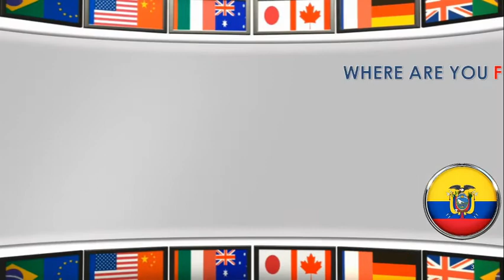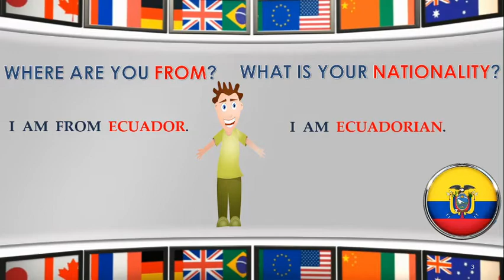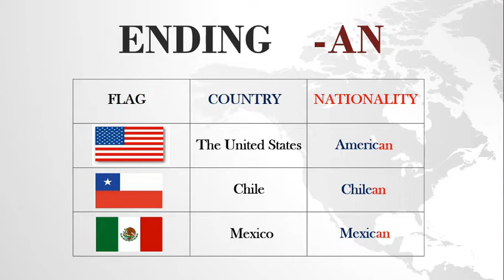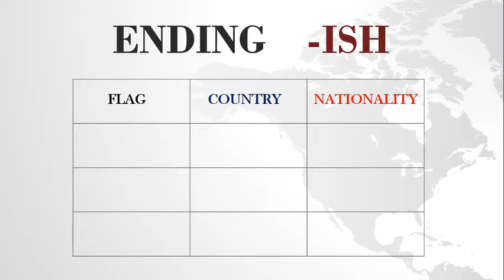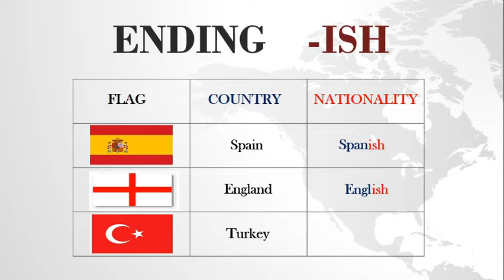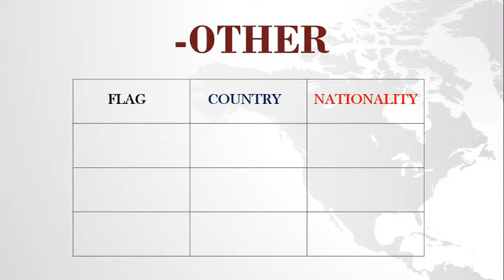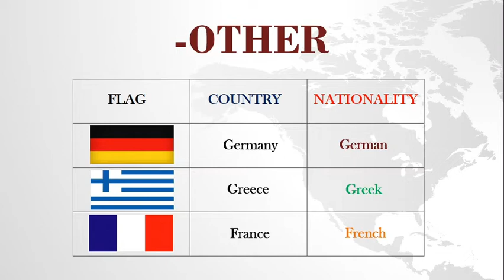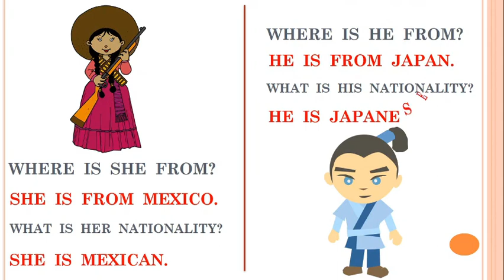"COUNTRIES & NATIONALITIES" Aprendiendo Inglés con el 'Ticher'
Fácil y creativa manera de aprender acerca de los "PAÍSES Y NACIONALIDADES" en el Idioma Inglés. El 'Ticher' Genaro te irá enseñando paso a paso a utilizar este valioso e importante vocabulario. Danos un like y dejanos saber de un tema nuevo que quieras aprender debajo en los comentarios. Good luck!!!